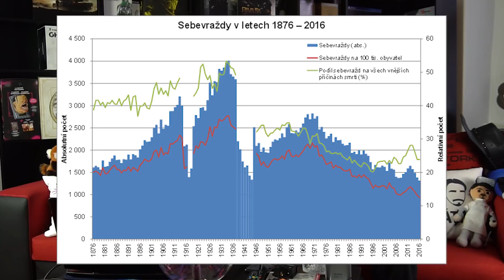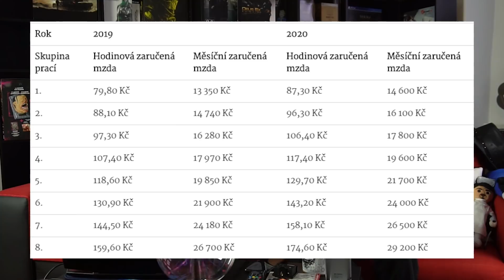Může zvýšení platů zabránit sebevraždám? - Proč to řešíme? #773